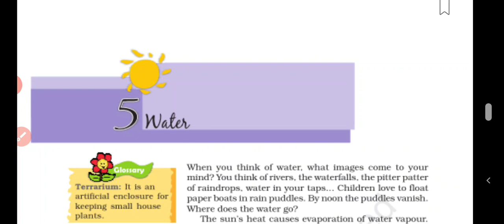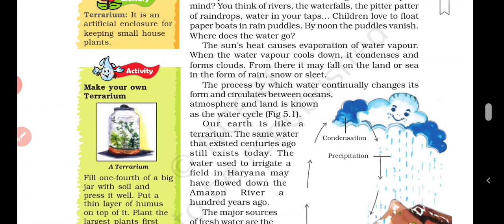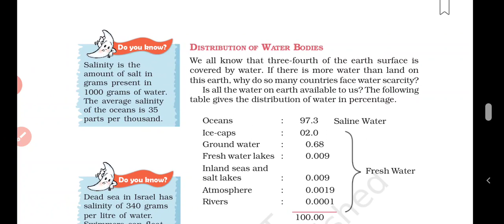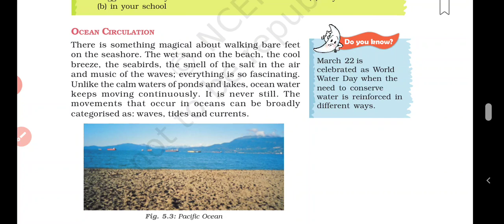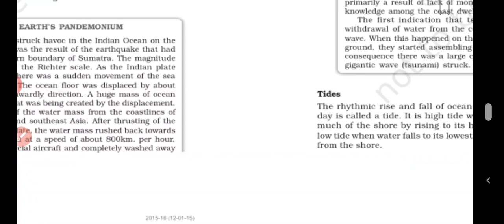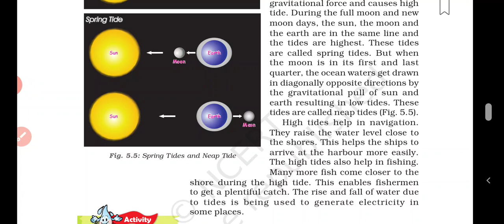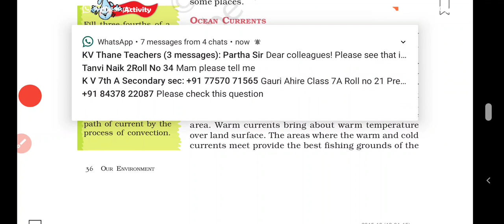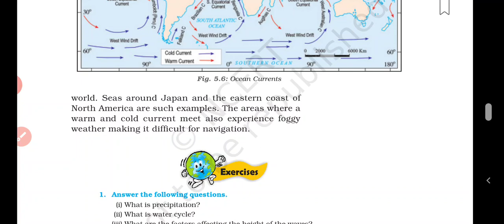Class 7 Geography chapter 5